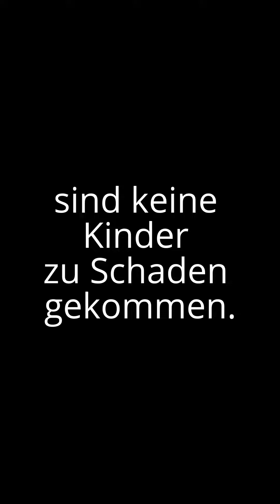Lego Duplo Würfelturm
Aus den zahlreichen Lego, bzw. Duplo Bausteinen meines damals noch zweijährigen Sohnes ist nach und nach ein Würfelturm entstanden. Intern mit diversen Komplikationen (Schrägen, Abrundungen, etc.) war damit eine stochastisch einwandfreie Zufallszahlenerzeugung auf Basis von Polyedern gegeben ;-)

Zum Einsatz kamen neben generischen Steinen auch die Bauteile der Feuerwache, Polizeistation, einer Tankstelle, eines Bauernhofs, eines Supermarkts und eines Kinderspielplatzes.